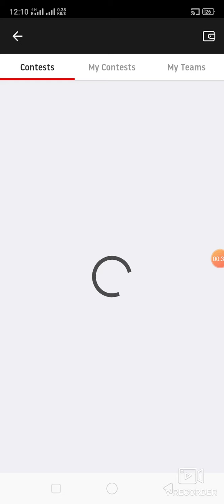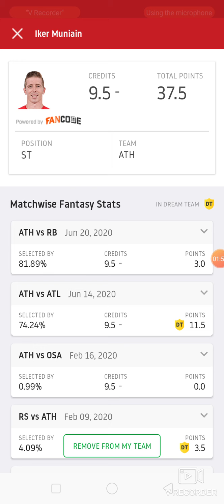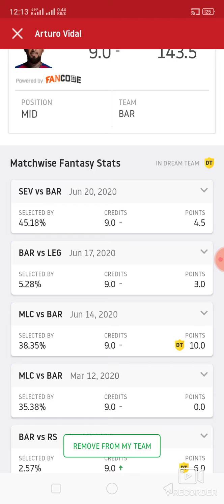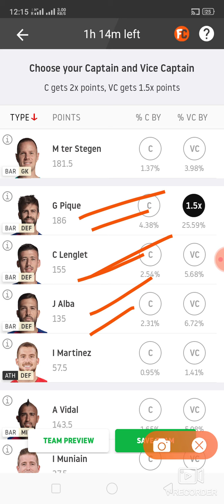BAR vs ATH Football match dream11 prediction win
1. This analysis  is based on my

2.Dream11 takes great care to comply with all central and state legislation in India to ensure that  users are fully protected. Every contest on  platform is carefully designed to comply with applicable statutes and regulations in India.

latest football match prediction latest football match prediction how to win grand League small League in dream11 win win win fantasy power published by ABROCKZZ ABROCKZZ Team Does Not Promote any Gambling App
own risk"